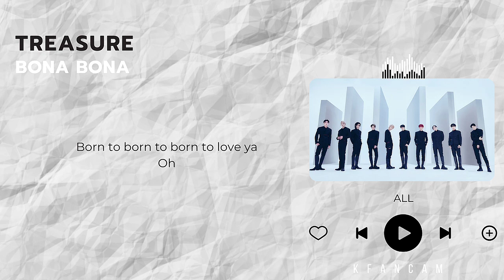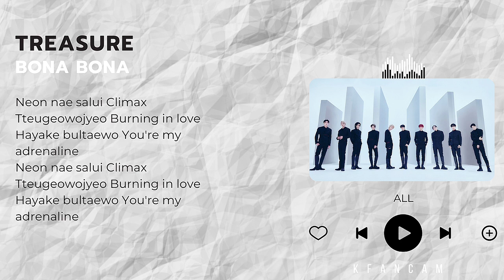Treasure Bona Bona Lyrics